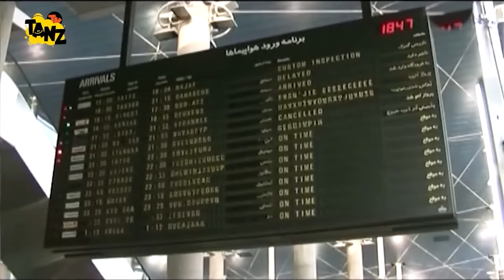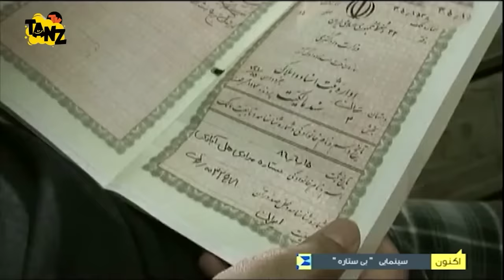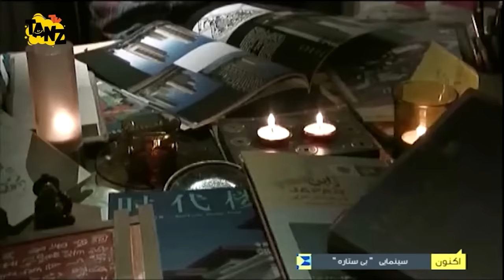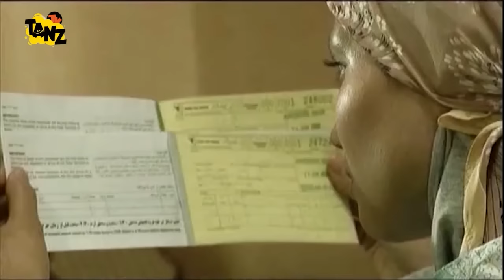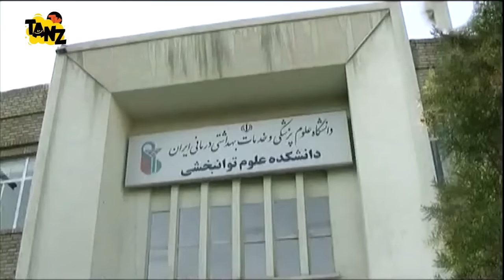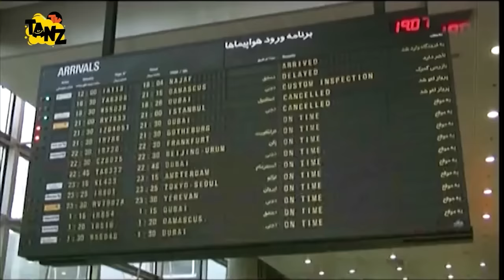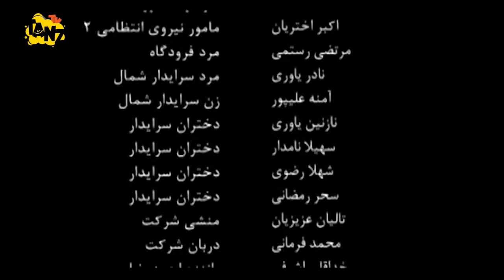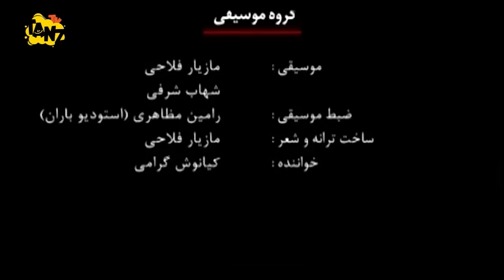فیلم سینمایی ایرانی کمدی بی ستاره با بازی سروش صحت، مهران غفوریان و مریم امیرجلالی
. داستان فیلم کمدی بی ستاره 👇😆
در فیلم بی ستاره، احمدرضا در ایران عاشق دختری به نام ستاره می‌شود و با او ازدواج می‌کند. سپس برای کار به ژاپن می‌رود و در آنجا نیز با دختری دیگر ازدواج می‌کند و صاحب یک دختر می‌شود. احمدرضا بعد از 7 سال به ایران باز می‌گردد و…
داستان فیلم سینمایی کمدی بی_ستاره 👆

عوامل فیلم سینمایی کمدی بی ستاره 👇

بازیگران:
سروش صحت
 بهاره رهنما
 مهران غفوریان
مریم امیرجلالی
کیانوش گرامی
مرتضی رستمی
مریم معصومی
ملکه رنجبر
محمود بنفشه خواه

کارگردان:
بهمن گودرزی

Bi Setare Film Irani Full Movie

Brief story line of Film Irani Starless 👇😆
In the movie "Starless", Ahmad Reza falls in love with a girl named Setare in Iran and marries her. Then he goes to Japan to work and there he also marries another girl and has a daughter. Ahmadreza returns to Iran after 7 years and...

Cast:
Soroush Sehat
 Bahareh Rahnama
 Mehran Ghafourian
Maryam Amirjalali
Kianoosh Gerami
Morteza Rostami
Maryam Masoumi
Malakeh Ranjbar
Mahmoud Banafshekhah

Director:
Bahman Goodarzi